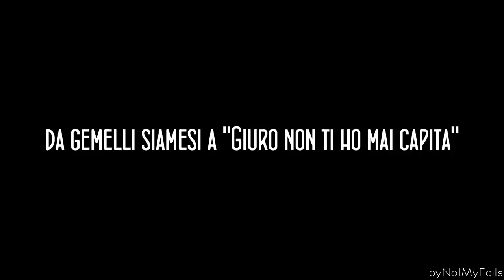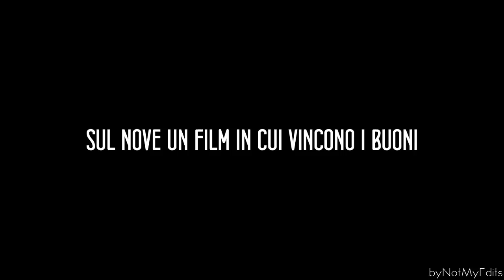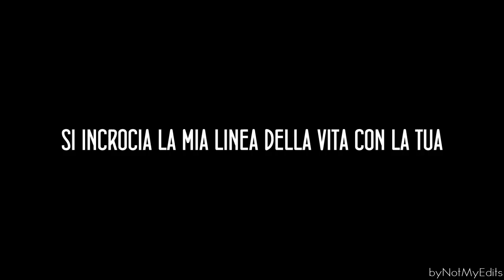Alla Tua - Carl Brave x Franco 126 • Testo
Il mio decimo e ultimo video sul testo di una canzone dell'album "Polaroid" di Carl Brave e Franco126, in questo caso il video riguarda il testo di "Alla Tua".
Fatemi sapere cosa ne pensate della canzone e del video, ogni commento è benvenuto, grazie del supporto e buon divertimento.

CARL BRAVE X FRANCO126 - ALLA TUA (PROD. CARL BRAVE)
Puoi trovare il video ufficiale qui:
2017 SOLDY MUSIC - CXXVI - RXIII - BOMBA DISCHI - UNIVERSAL- ROMA

Chitarra: Lo-Fi
Sax: Adalberto Baldini
Ottone: Gabriale Tamiri